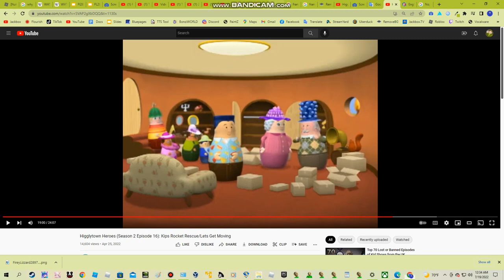Translate This Video in Foreign Language!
This is From Higglytown Heroes